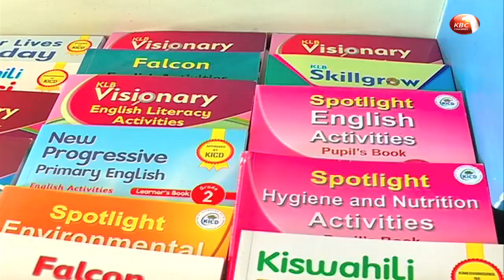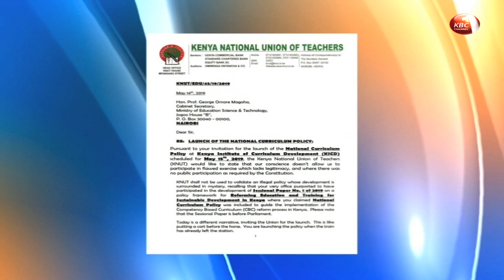New curriculum roll out unstoppable, Magoha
The government says there is no backtracking on  implementation of the competence based curriculum that is set to replace the 8-4-4 system of education . Education Cabinet Secretary Professor George Magoha who launched the national curriculum policy to guide the rollout said everything has been put in place to ensure success. Magoha stated that the implementation of the new curriculum is his utmost priority.